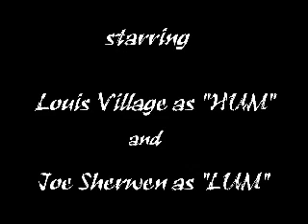Milk Garden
An epic Kung Fu adventure from Ramrod Studios. Please enjoy and comment!